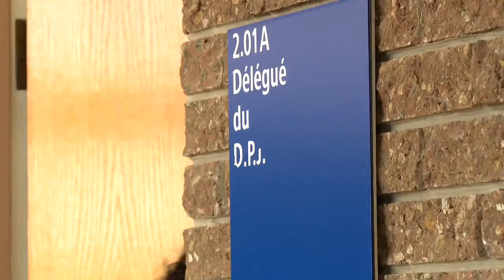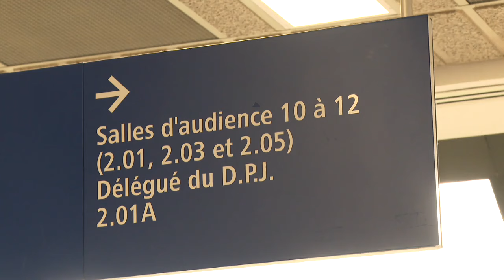Violence au travail: les intervenantes de la DPJ de l'Estrie en ont assez - Explications